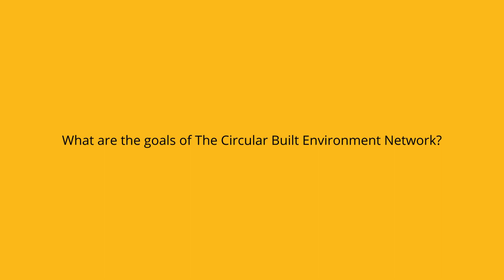Interview with Ditte Lysgaard Vind, Chief Innovation & Science Officer, BLOXHUB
Interview with Ditte Lysgaard Vind, Chief Innovation & Science Officer of BLOXHUB, one of the speakers at REbuild 2024